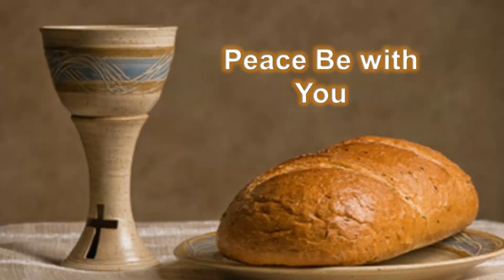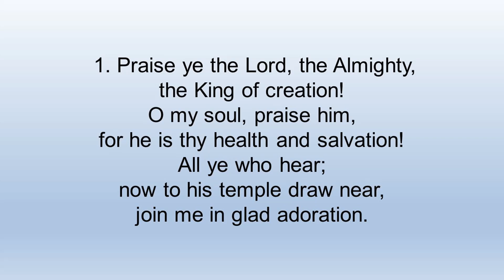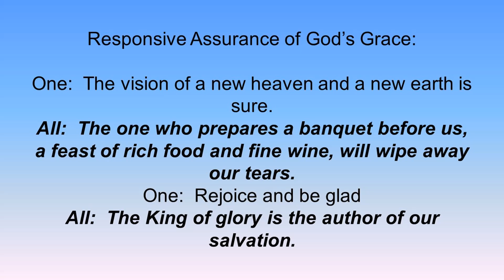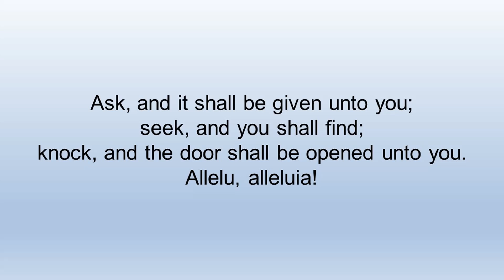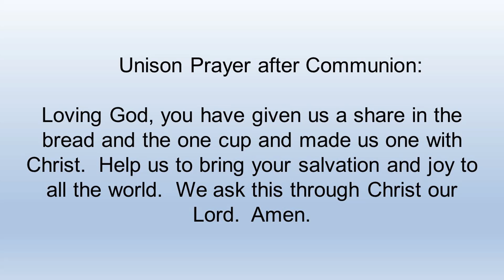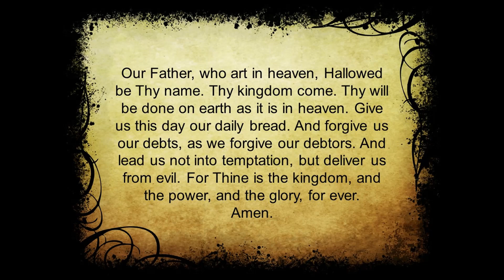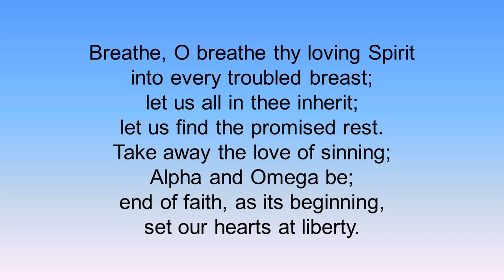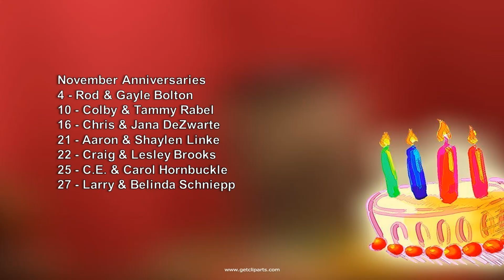First Presbyterian Church Services